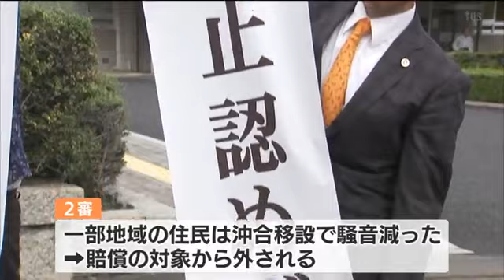「岩国爆音訴訟」２次提訴へ 原告団発足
アメリカ軍岩国基地周辺の住民が国に騒音被害の賠償や航空機の飛行差し止めを訴える第2次爆音訴訟の原告団が発足し、結成総会が開かれました。

原告となる住民や弁護団が出席しました。
岩国爆音訴訟は、2009年3月、654人が国を相手取って起こしました。
1次訴訟では過去の騒音被害に対して国に賠償を命じましたが、空母艦載機移転で受ける将来分への賠償は認めませんでした。また2審では、1部地域の住民について、沖合移設で騒音が減ったとして賠償の対象から外されました。
しかし、空母艦載機の移転などで飛行回数や騒音は確実に増えているとしています。
集まった原告は434人で、あらためて国に損害賠償や午後7時から翌日午前7時まで飛行差し止めを求めることなどを確認しました。
原告の野村和征さんは、「うるささ指数はおとなしくなってるはずと言うけど逆に倍以上にうるさくなっている。こちらは当たり前のことを要求してるだけです。」と話しました。
原告団は、今月26日に地裁岩国支部に提訴することにしています。